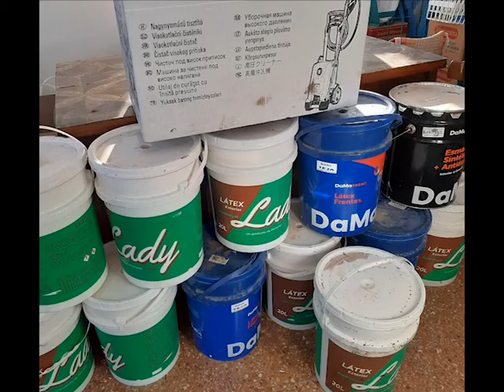PUESTA EN VALOR Jose garcia